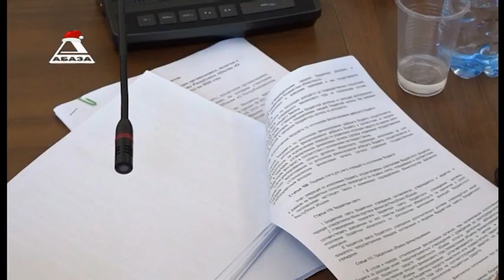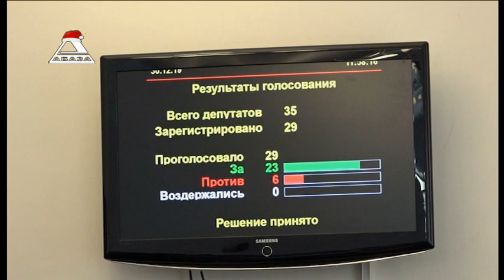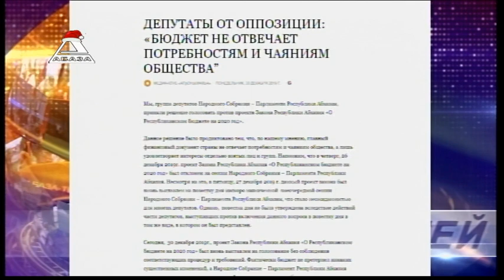"ВРЕМЯ НОВОСТЕЙ" от 30.12.2019